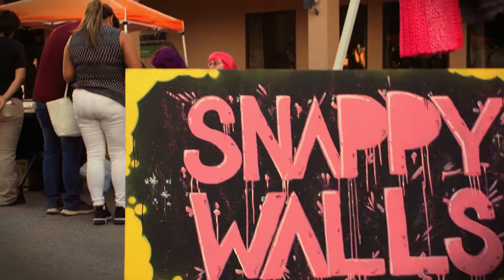Odessa Texas Hot Summer Nights 2022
Promo hype video for Odessa Arts concert series Hot Summer Nights .
 Odessa Texas Broll footage